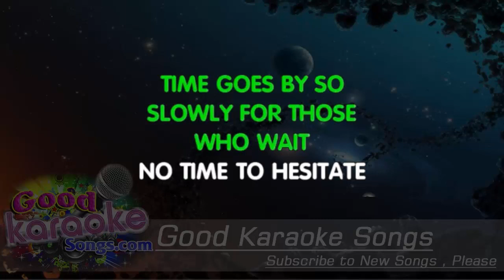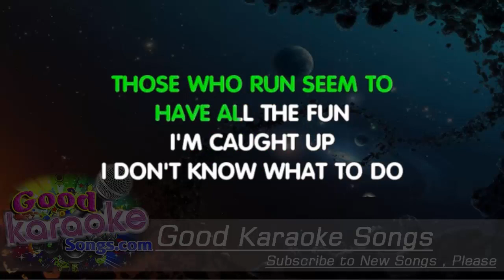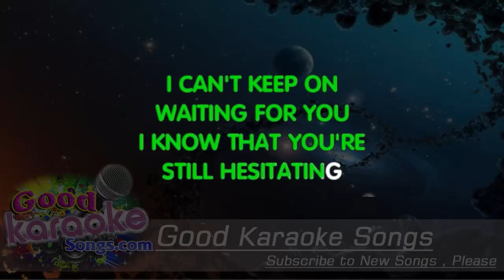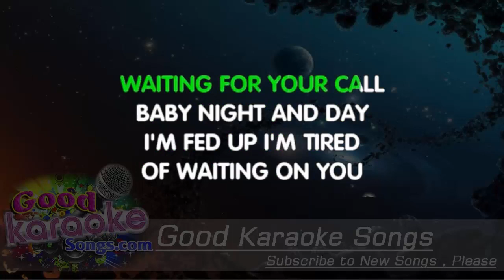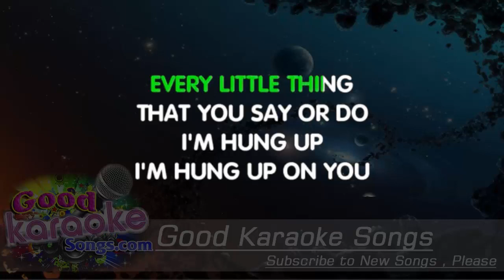Hung Up - Madonna (Lyrics Karaoke) [ goodkaraokesongs.com ]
Hung Up -  Madonna (Lyrics Karaoke)

Every little thing that you say or do
I'm hung up
I'm hung up on you
Waiting for your call
Baby night and day
I'm fed up
I'm tired of waiting on you

Time goes by so slowly for those who wait
No time to hesitate
Those who run seem to have all the fun
I'm caught up

Time goes by so slowly

Ring ring ring goes the telephone
The lights are on but there's no-one home
Tick tick tock it's a quarter to two
And I'm done
I'm hanging up on you

I can't keep on waiting for you
I know that you're still hesitating
Don't cry for me
'cause I'll find my way
you'll wake up one day
but it'll be too late